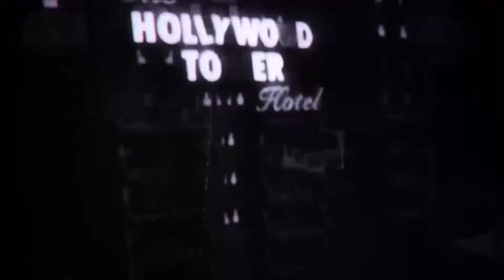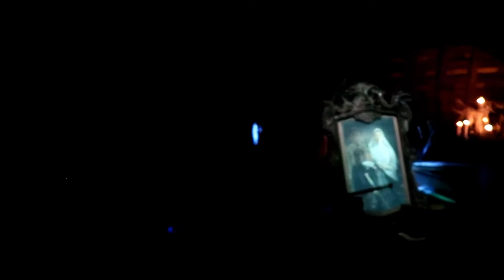DISNEY's Twilight Zone Tower of Terror and Disneyland's Haunted mansion FULL RIDES POV in low light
DISNEY's twilight zone tower of terror and the haunted mansion FULL RIDES POV in low light. Two full rides, twice the scares! - Tracey
Welcome to my awesome new kid's channel with the best of UK & US  toy unboxings all on one channel! - Tracey

For US use - Amazon.com
For UK use - Amazon.co.uk